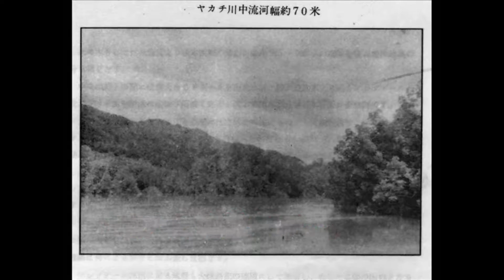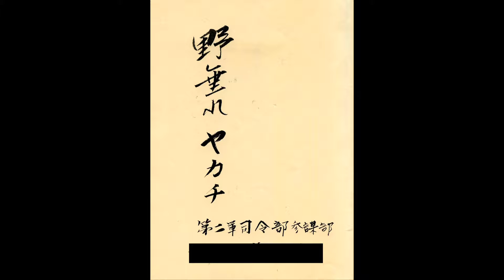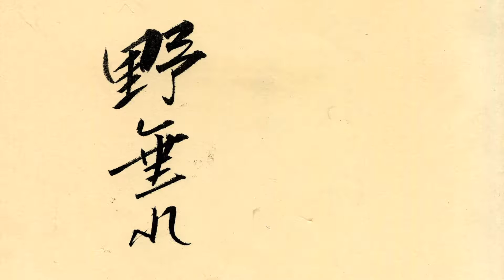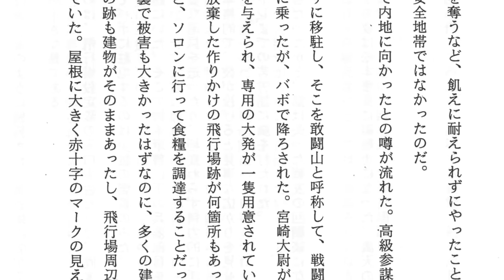野垂れヤカチ：マノクワリ→イドレ転進作戦の悲劇(18)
昭和19(1944)年7月、西部ニューギニアのマノクワリ(Manokwari)に司令部を置いた第2軍（豊嶋房太郎中将）は、迫る連合軍を前に、同地の兵力の内約2万を、ソロン(Sorong)、イドレ(Idore)へ転進させることを決めた。“転進”とは当時の名目。実際は、十分な糧食も持たない敗走だった。ベラウ(Berau)地峡のイドレ村へ向かったおよそ1万2千（注：1万5千との数値もある）の将兵。この中には、インドネシア人兵補、台湾人軍属、朝鮮半島出身者、インド人などもいた。
制空権・制海権を完璧に失ったニューギニア島の日本軍。ホーランジア（現パプア州の州都ジャヤプラ）、ワクデ島、サルミそしてビアク島、ヌンホル島へ飛び石上陸で日本軍を玉砕に追い込む連合軍。ヌンホル島への敵軍上陸を機に、マノクワリ(Manokwari)に司令部を置く第2軍は、在マノクワリの兵力の分散を図った。いわゆる口減らし。
 第2軍参謀長の藤塚止戈夫（ふじつかしかお）中将発案とされる、このイドレ転進作戦は、結果的に"飢餓地獄"への無意味・無慈悲な敗退行軍となった。一週間で到達できるとされた距離。しかし、実際には2～5ヶ月を要した。木の根を齧り、泥水を飲んだ将兵。容赦なく襲う悪性マラリアや熱帯性の下痢。戦わずして、1万数千もの将兵が草生す屍と
化した。
イドレ近辺まで到達できた将兵らも、第2軍司令部の命令で、直ちにイドレ村南西一帯の湿地帯への移動を余儀なくされた。マノクワリの口減らしに次ぐ、イドレの口減らしだっ-た。しかし、彼の地ではサゴ椰子が繁茂しているとの情報は嘘だった。飢餓で、そして連合軍から武器を与えられた地元民の襲撃を受け、ナラマサ(Naramasa)地区やサ-ルベ
(Sarbe・かつてサレベ=Sarebeとも呼称）地区に展開したほとんどの将兵らが死亡。
これは、第二軍参謀部所属の陸軍曹長が纏めたイドレ転進作戦の実相。